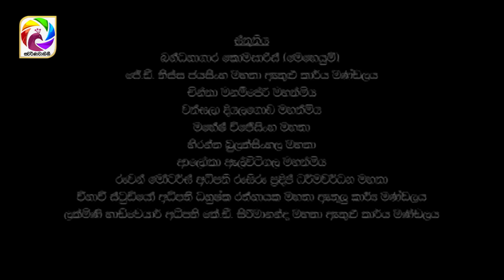Sanda Pini Wessa Episode 104 සඳ පිනි වැස්ස | සතියේ දිනවල සවස 6.30 ට . . .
Sanda Pini Wessa | සඳ පිනි වැස්ස